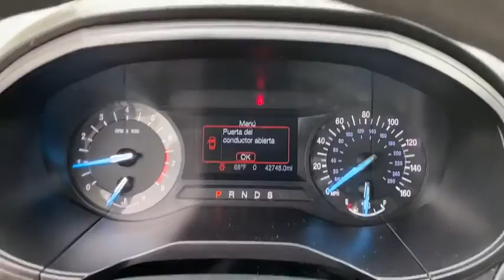2017 Ford Edge Clarksville, Annapolis, Rockville, MD 47772A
Used 2017 Ford Edge available in Clarksville, Maryland at Jim Coleman Honda of West Columbia. Servicing the Annapolis, Rockville, MD area.
2017 Ford Edge SE AWD - Stock#: 47772A - VIN#: 2FMPK4G96HBC20849

This outstanding example of a 2017 Ford Edge SE is offered by Jim Coleman Honda. This vehicle is loaded with great features plus it comes with the CARFAX BuyBack Guarantee. The Ford Edge SE offers a fair amount of utility thanks to its advanced features and unique styling. Its also quite sporty and injects an ample amount of handling chutzpah into the ridin-high body of a family-friendly SUV. This AWD-equipped vehicle will handle beautifully on any terrain and in any weather condition your may find yourself in. The benefits of driving an all wheel drive vehicle such as this Ford Edge SE include superior acceleration improved steering and increased traction and stability. Exceptional in every sense of the word this incredibly low mileage vehicle is one of a kind.